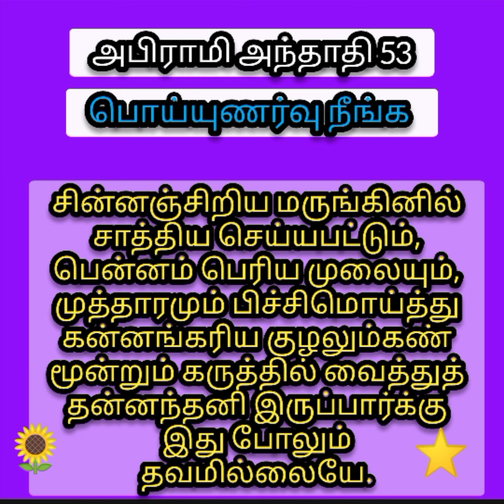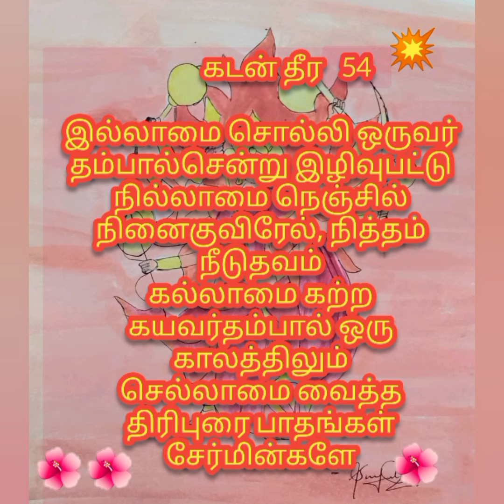Powerful mantras#தினமும் அபிராமி அந்தாதி 🙏🙏53-55#கடன்் தீர💥💥